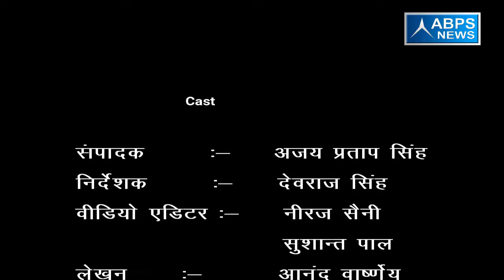ग्राम पंडेरा , ब्लॉक बहेड़ी , जिला बरेली